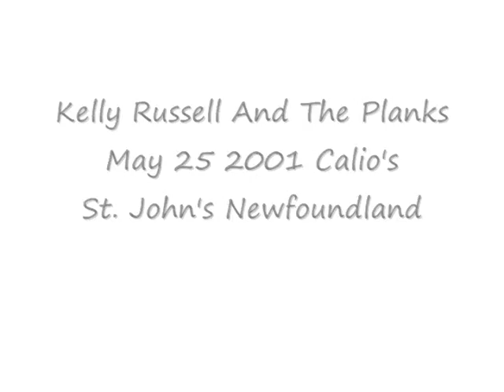Kelly Russell And The Planks -Running The Goat @ Calio's St. John's NL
Kelly Russell And The Planks Calio's St. John's Newfoundland May 25 2001 - Running The Goat. The planks are - sean panting adam staple and chris batstone of DRIVE on stage guest was Larry Foley of The Punters.